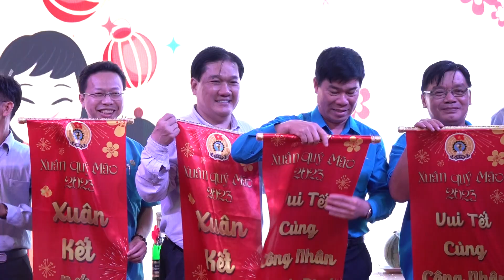DỰ KIẾN DÀNH KHOẢNG 135 TỶ ĐỒNG CHĂM LO TẾT CHO NGƯỜI LAO ĐỘNG